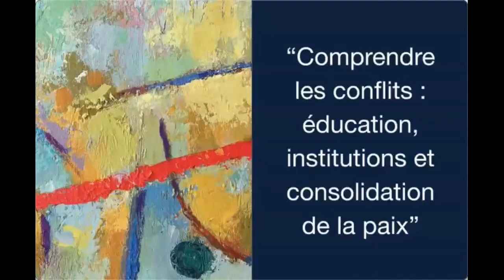Comprendre les conflits: éducation, institutions et consolidation de la paix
Catholic Peacebuilding in Times of Crisis: Hope for a Wounded World

Cette discussion abordera l’importance et les défis de la formation à la paix. Organisée par le Groupe de recherche sur les études de paix de la fédération internationale des universités catholiques, cette session discutera de la manière d’intégrer une perspective de la paix et des études de conflit à la formation de la paix. Cette session se focalise sur trois thématiques importantes pour façonner une nouvelle génération d’ artisans de la paix: la compréhension des conflits, l’éthique et les institutions, et la consolidation de la paix.

Hélène Tessier, Université Saint-Paul
François Mabille, Fédération Internationale des Universités Catholiques
Rev. Dieudonné Musangaya, Université Catholique de Bukavu
Jean-François Rioux, Université Saint-Paul